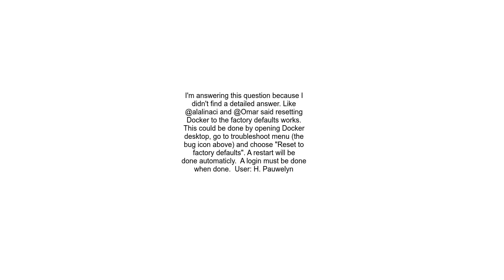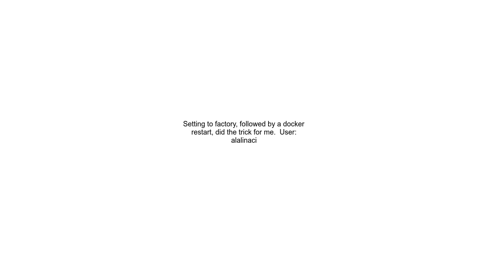Docker does not start on Windows 10